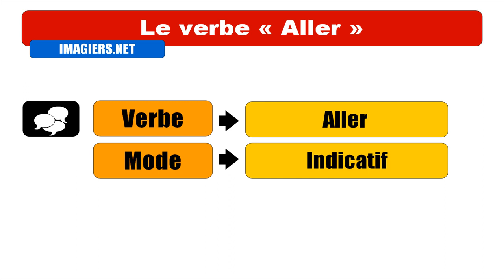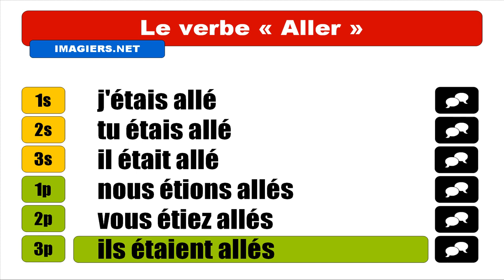FRANÇAIS LANGUE ÉTRANGÈRE = Conjugaison = Aller = Indicatif Plus=que=parfait